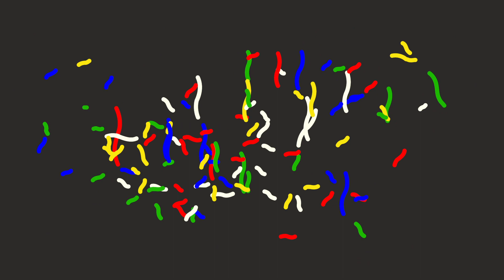Staphorster's Regional Dress explained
Curious how the traditional womens dress of Staphorst looks like? This short clip explains what the regional dress of Staphorst would look like.

MUSIC
Licensed via Vereniging Buma en Stichting Stemra:
- Strange Habits, (BBCPM29) Published by BBC Production Music